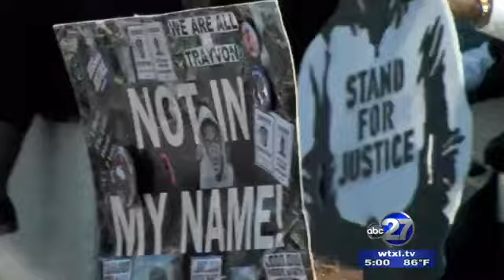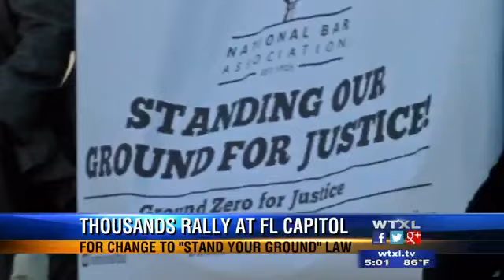Thousands rally against Stand Your Ground law Tallahassee News ABC 27 WTXL News